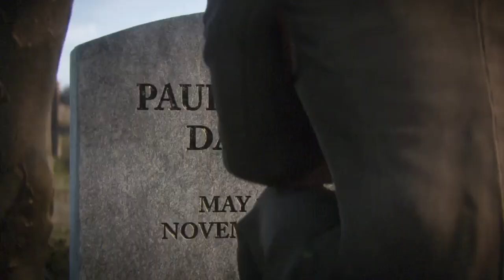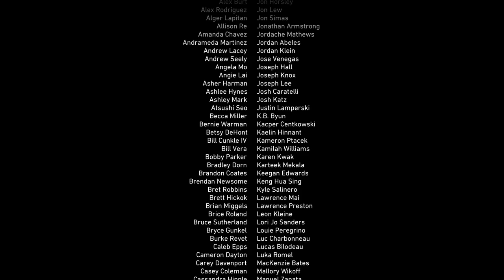CALL OF DUTY WW 2 - Walkthrough Gameplay - ENDING/FINAL CAMPAIGN MISSION